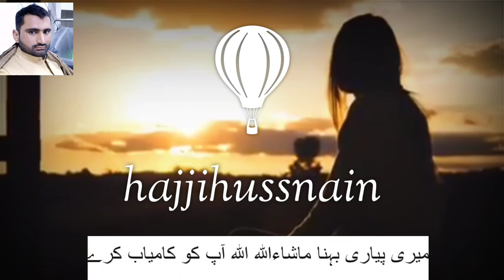brother and sister love || love story || Hajji Hussnain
bahan bhai pyar izzat